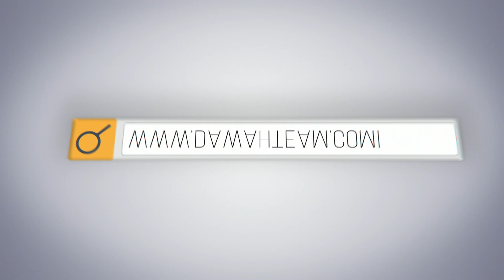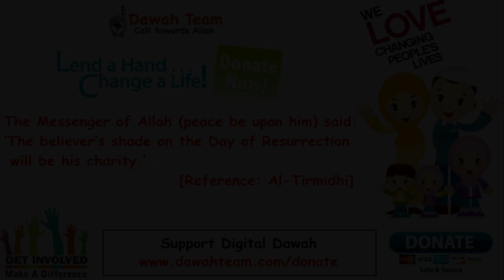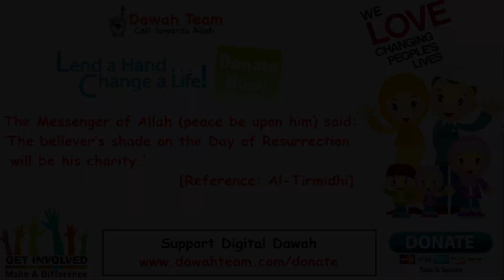🚨PROTECT YOURSELF EVEN THE WHOLE WORLD WILL LET YOU DOWN🤔 ᴴᴰ - Mufti Menk